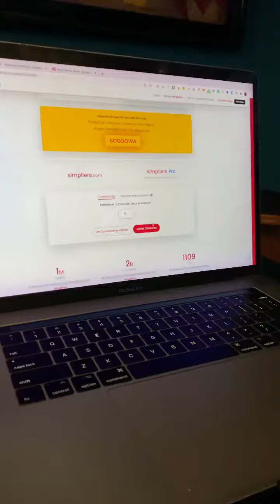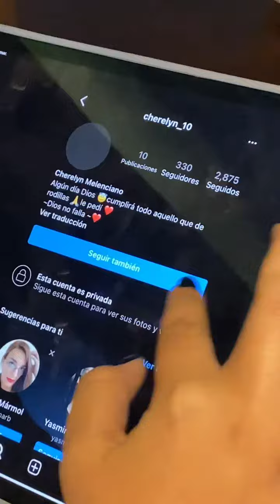SELECCIÓN DE GANADORES CONCURSO ME GUSTA DE NOCHE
Muchas felicidades a @cherelyn_10 eres la ganadora de nuestro primer concurso.

Atentos que venimos con más 💥

No te pierdas 🌙"Me Gusta de Noche con Jhoel López"🌙 todos los sábados a las 10:30 pm en Color Visión. 🌙

Me Gusta de Noche con Jhoel López  a las 10:30 pm por @colorvisionc9 & @tvquisqueya.